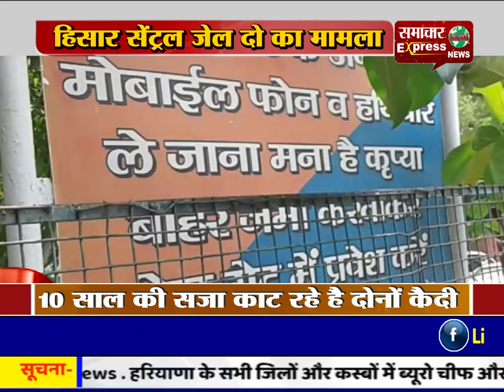हिसार में जेल में कैदियों के दो गुटों में ख़ूनी संघर्ष, एक कैदी की मौत